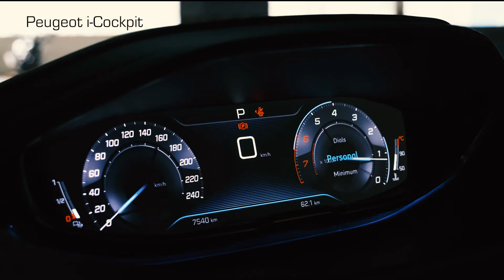Peugeot 3008: Stylish, elegant and high-tech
See why the Peugeot 3008 won the European Car of the Year award when it first burst onto the scene. It has the styling, the elegance and the advanced technology to put it ahead of other premium compact SUVs. See for yourself.